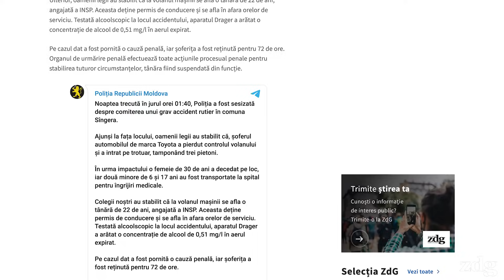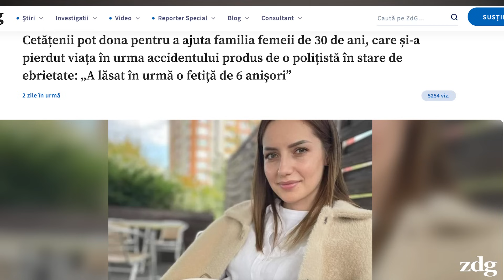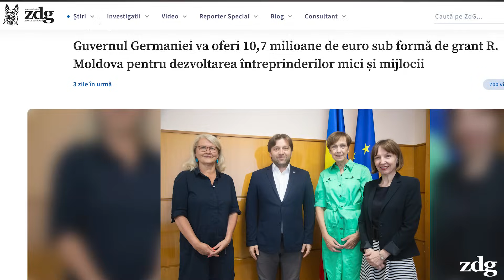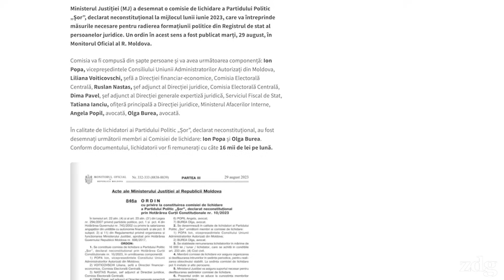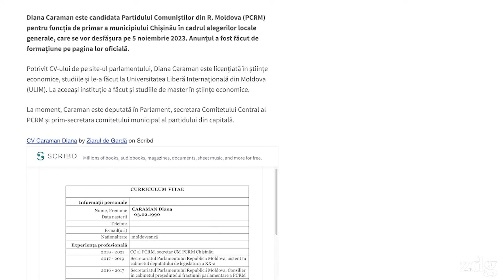Polițistă beată la volan | Porumbul: interzis sau nu la sud? | Cine va lichida Partidului Șor?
În această ediție vorbim despre accidentul rutier produs de o polițistă beată la volan, vă spunem cine se va ocupa de lichidarea Partidului „Șor” și aflăm dacă va fi sau nu interzisă cultivarea porumbului în sudul Republicii Moldova.

0:00 - Sumarul ediției
0:23 - O polițistă beată la volan a lovit trei pietoni la Sângera
1:22 - Președintele Consiliului European, despre deschiderea negocierilor cu R. Moldova
2:04 - Germania va oferi R. Moldova 10,7 milioane de euro
2:25 - Cultivarea porumbului în sudul țării nu va fi interzisă, spune ministrul Agriculturii
3:24 - Comisia de lichidare a Partidului „Șor”, declarat neconstituțional
3:55 - Încă doi candidați pentru Primăria Chișinău
4:27 - Procurorul achitat în dosarul mitei de 12 mii de euro vrea să revină în funcție
4:59 - „Cinci-șase” dosare separate privind finanțarea ilegală a partidelor politice
5:43 - Un tânăr de 20 de ani, trimis în judecată pentru contractarea falsă a creditelor
6:06 - Directoarea interimară a Spitalului Clinic Municipal „Gheorghe Paladi”, eliberată din funcție
6:41 - R. Moldova a marcat Ziua Limbii Române
8:35 - Ministrul britanic al Apărării, Ben Wallace, și-a dat demisia
8:53 - Războiul provocat de Rusia în Ucraina
9:26 - Vă mulțumim că ne urmăriți!